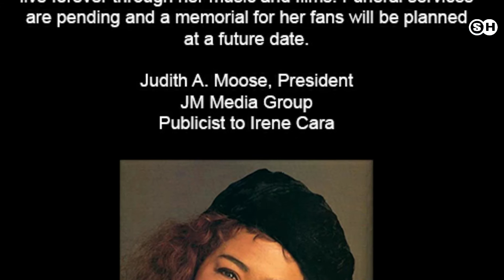'Fame' and 'Flashdance' singer Irene Cara passes away at 63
Irene Cara, who is best known for singing in the flicks, ‘Fame’ and ‘Flashdance’, died at the age of 63. Her publicist, Judith A. Moose, confirmed the news on Twitter, revealing that Cara died in her Florida home. The cause of death is presently unknown, and details will be disclosed as soon as they become available. In some time, a memorial for fans will also be conducted.

According to Moose, this is the worst part of the job of a publicist. She can't believe that she had to write this, let alone make the announcement. She requested that everyone share their thoughts and recollections of Irene. She'll be reading them all, and I'm sure she'll be smiling from Heaven. She cherished her followers.